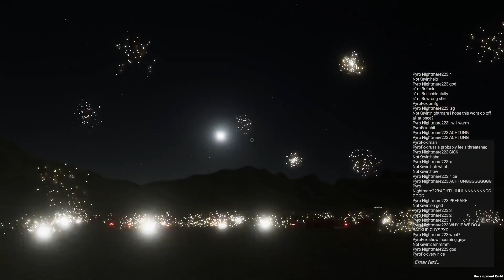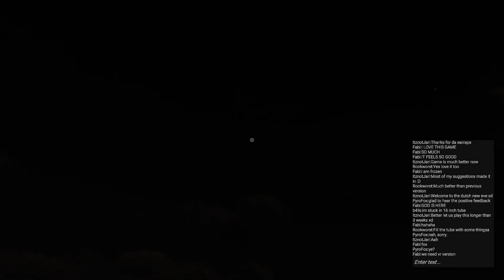Random Momente in Pyroworks V 1.0.0 Early Development - Open Beta [Supercut!]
Hier ein Supercut von der gesamten Zeit in Pyroworks 1.0.0. Vom Early Development bis zur Open Beta!

-Social Media-
Steam:
pyrofoxger

Mein Equipment:
Panasonic HDC-SD-300
Rode Stereo VideoMic Pro Rycote

Haut rein und bis zum nächsten Video.